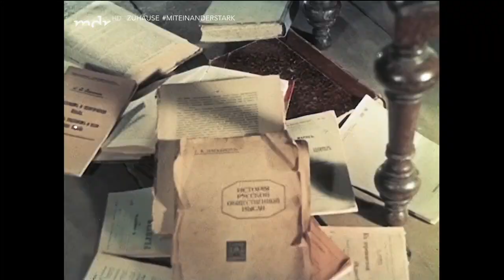Der stille Don Teil 1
Alle 3 Teile, nicht sortiert.